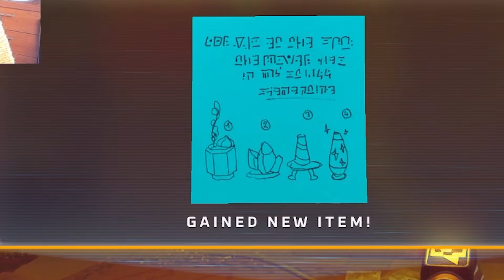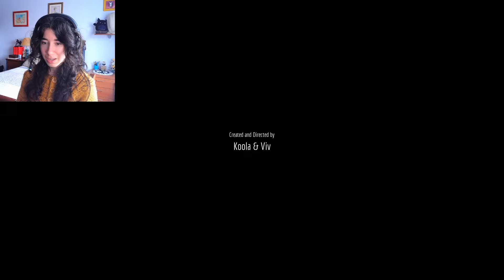The loss of a friend // Stray - Part 4 (FINAL)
I somehow didn't cry this time! A surprise even for me.